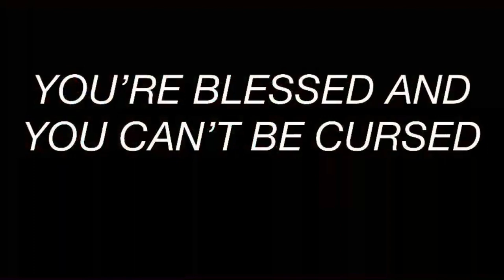3 Keys to Success: Thinking Right, Speaking Right, Living Right...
If you want to live a life that’s filled with success, you must Think 🤔 Right, Speak 🗣 Right, and Live Right. With that being said, your success is dependent upon the Word of God. You see, the word of God has to become more than just another book to you, it must become your personal guide to success in every area of your life.  When you begin to feel that way about the word of God, you will read it, study it and meditate on it every day. It won't be just another book on your bookshelf.  It will be your source for Godly wisdom and how you govern your life on a daily basis. The word of God contains everything that you need to achieve success in your life. It is the key 🔐that unlocks every closed door. It has the ability to remove every obstacle in your path. If you begin to read it every day, study it every day, meditate on it everyday, speak it every day, and apply it everyday, it will completely change your life for the better. So, let’s start about how to place yourself on the road to a successful life.